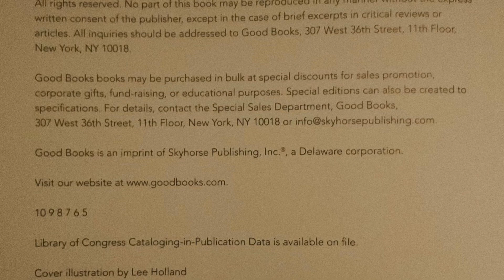“An Easter Egg Hunt for Jesus: God Gave Us Easter to Celebrate His Life” by Susan Jones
“A quiet forest wakes up from its winter sleep. Buds blossom and trees stretch their branches—spring is here! All the animals are excited for the season of rebirth, because it means Easter is soon to come! Little Bunny and his friends get ready for the special and important day with an Easter egg hunt. But when Little Bunny makes a mistake that makes him think he’s ruined all the fun, his friends and family come together to help him understand the meaning of Easter—a celebration of Jesus’s resurrection and the new life He offers us.”

Title: “An Easter Egg Hunt for Jesus”
Author: Susan Jones
Illustrator: Lee Holland
Publisher: Good Books
Date of Publication: 2019
Read By: Kelly Sholders
Date Read: March 28, 2023